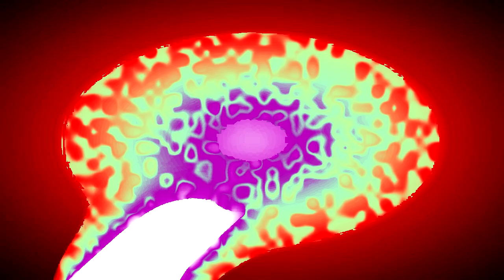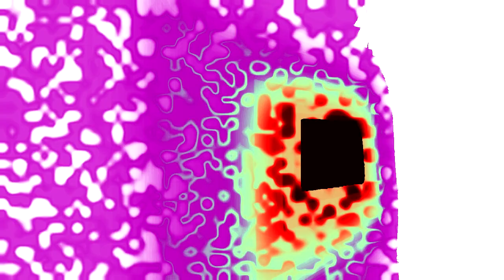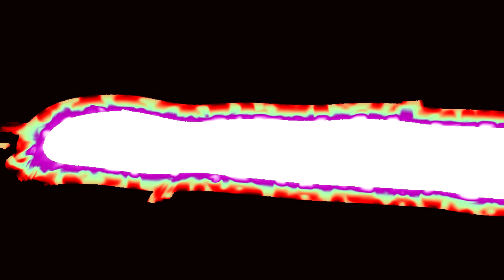(Testing e-phonic LOFI) (REQUESTED) Full Best Animation Logos in FizzyGlow